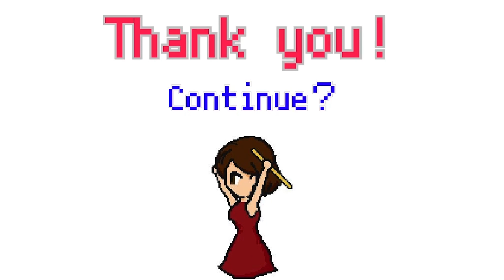フルート多重録音【Zelda 時のオカリナ Title Theme】ゲーム音楽演奏してみた ♪Flute ensemble arrange♪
久々に不定期更新です！
本日はゼルダの伝説　時のオカリナ発売記念日ということで、
タイトルテーマを演奏しました♪

こういうシンプルな曲ほど難しい…！
馬を駆ける音が聞こえてきそうですね！

This time is an irregular post!
Today is the release anniversary of "Ocarina of Time"

Simple songs are difficult to play!
I can hear the sound of running a horse!

※申し訳ございませんが、リクエストは受け付けておりません。
※I'm sorry, I'm not accepting requests.

☆★☆毎週木曜日20時配信☆★☆不定期更新の可能性もあり！！！

☆★☆Updated every Thursday at 20:00☆★☆
Request songs etc. may be updated irregularly!!

★フルート愛好家の皆様へ♪サブチャンネル開設しました★
あぜみのFlute Channel

毎週火曜日19:00更新☆
参考演奏動画と1st以外の練習用演奏動画を投稿しています！

★ココナラにてフルートの宅録販売開始しました★
DTMerの方など「フルートが必要！」という際には是非ご連絡ください！！

使用衣装：fuchsia様